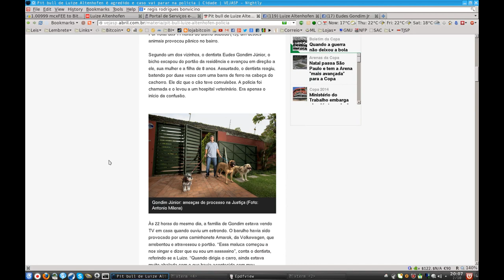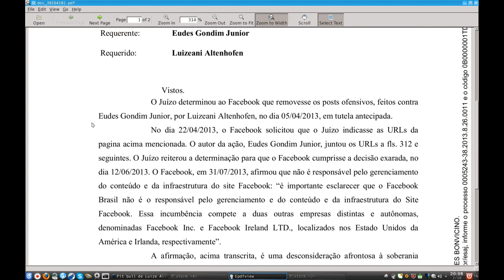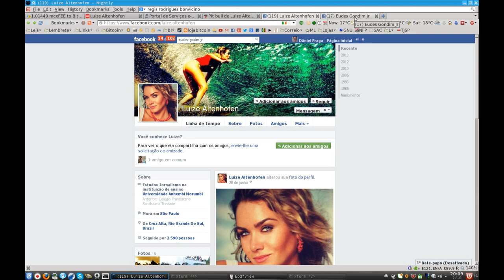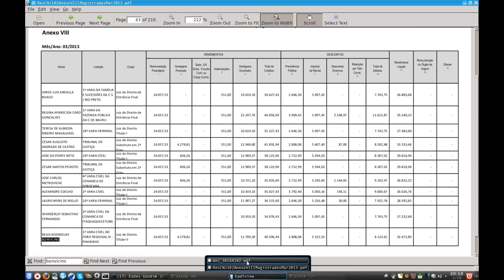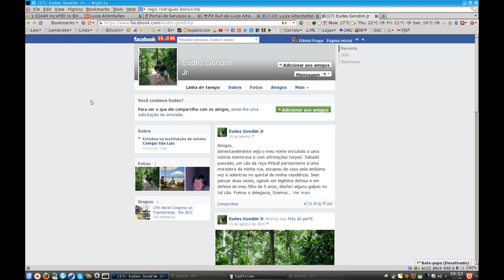Juiz quer BLOQUEAR Facebook no Brasil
ATUALIZAÇÃO (3/10/2013): Para não sair do ar no Brasil, Facebook remove posts ofensivos (ou seja, lamentavelmente a censura venceu)

Juiz Régis Rodrigues Bonvicino da 1ª Vara Cível do Foro Regional de Pinheiros de São Paulo quer BLOQUEAR Facebook no Brasil por causa de uma briga de vizinhos.

Rua Jericó s/n, Sala A4/A5, Vila Madalena - CEP 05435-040

Pit bull de Luize Altenhofen é agredido e caso vai parar na polícia

Eudes Gondim Jr.